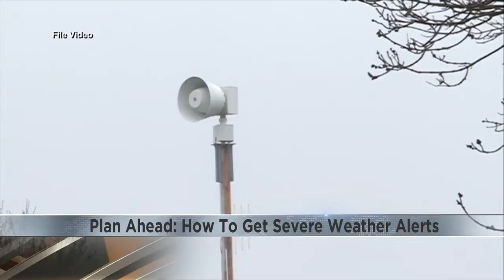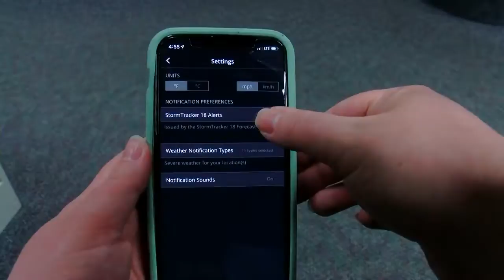Plan ahead: how to get severe weather alerts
With our first severe weather threat of the season upon us, now is the time to make sure you are set up to get severe weather alerts, and have a plan to quickly seek shelter if a warning is issued for your area.